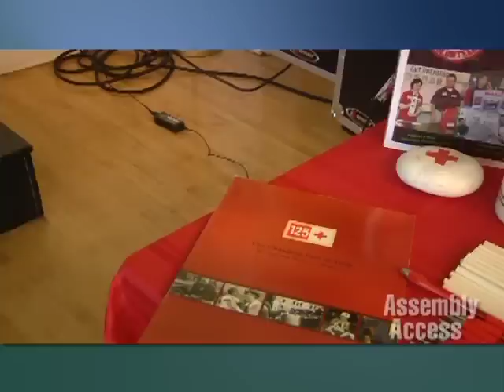Assemblymember Williams Hosts Emergency Preparedness Resource Fair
(Goleta, CA) -- Assemblymember Das Williams (D-Santa Barbara) was recently joined by over 20 agencies and community organizations in the Goleta Valley Community Center for an emergency preparedness fair. The experts were there to answer questions on how to prepare your family, pets, and workplace in case of an emergency or disaster. A special workshop session on building an emergency kit and how to turn off your utilities were part of the fair. Assemblymember Williams says he's lived through disasters growing up in Southern California and knows it's critical to be prepared before the next disaster strikes. Here's more in this Assembly Access video.